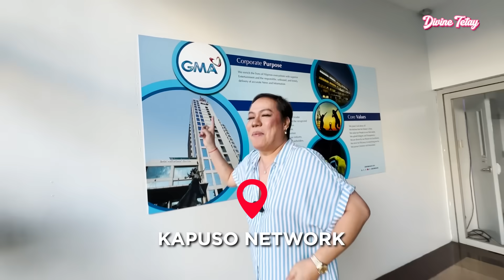LABAN NA LABAN ANG MGA BEKS! AT FIRST TIME NAMIN MAKASAMA ON NATIONAL TV SI MISS OHW! | DIVINE TETAY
Enjoy watching mga ka-tets!